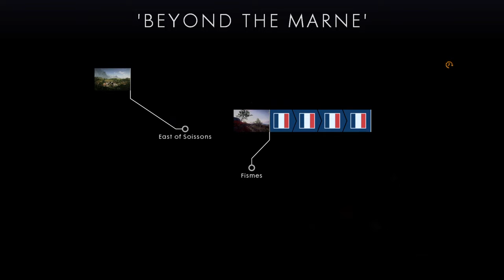Using heavy equipment against a strong defense